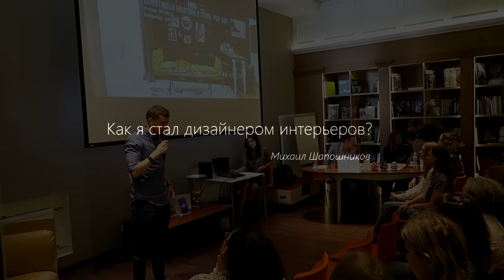КАК Я СТАЛ ДИЗАЙНЕРОМ ИНТЕРЬЕРОВ? Михаил Шапошников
Дневник дизайнера интерьеров в Екатеринбурге - Михаил Шапошников